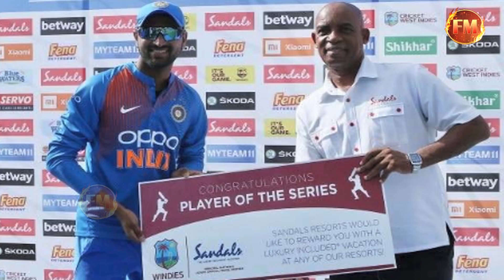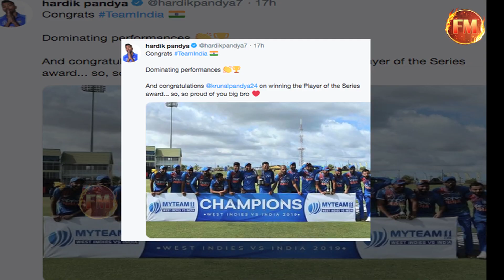बड़े भाई कुणाल के लिए हार्दिक का ऐलान- मैं छोड़ दूंगा जगह.. रोहित बोले- मैं खिलाऊंगा